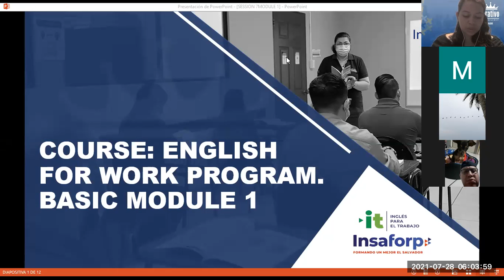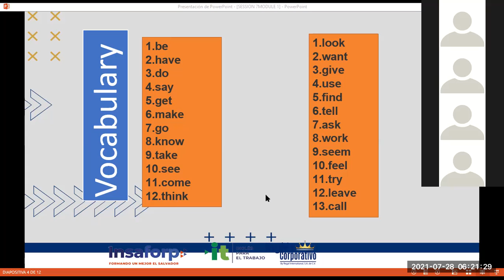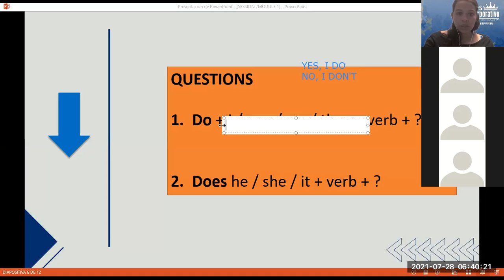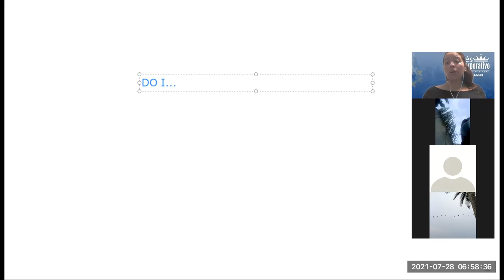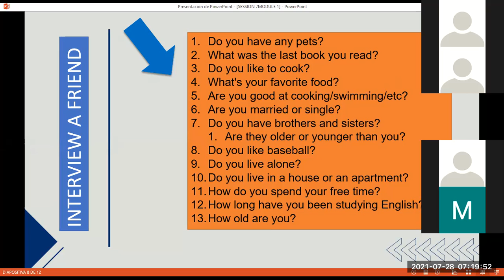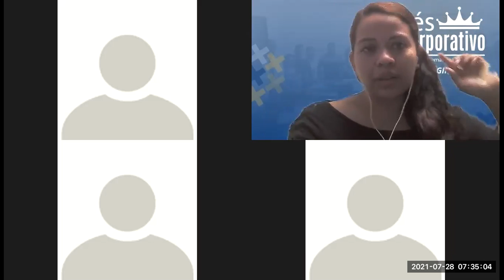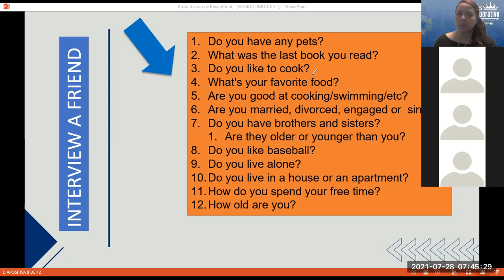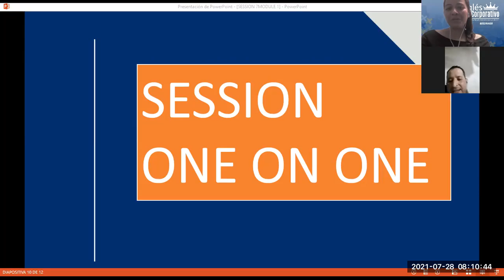Ingles Corporativo-Videoconferencia #7 Yes / No Questions and short answers